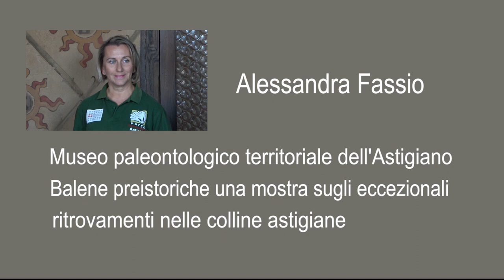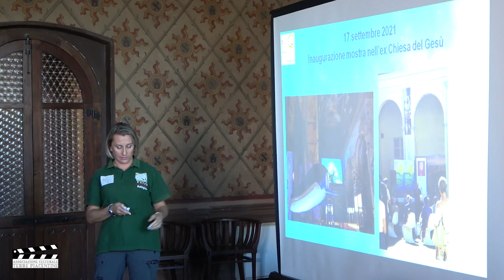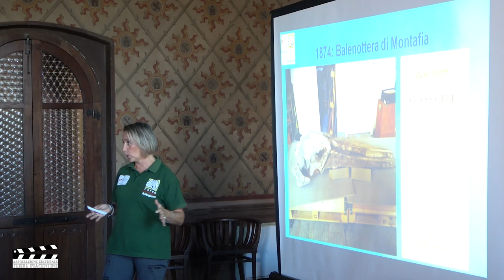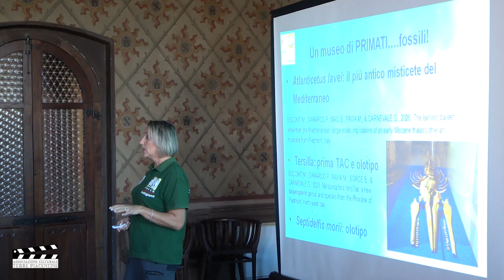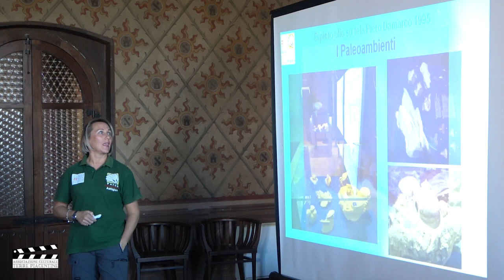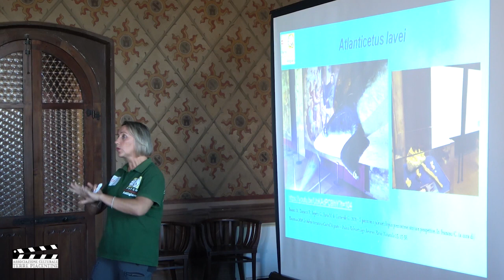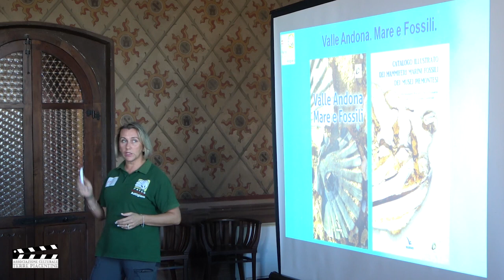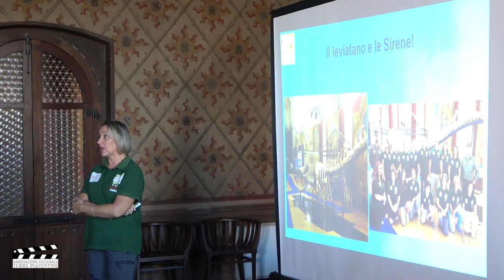PLIOCENICA 2023 Alessandra Fassio Castell'Arquato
Alessandra Fassio
(Museo paleontologico territoriale dell'Astigiano)
"Balene preistoriche: una mostra sugli eccezionali ritrovamenti nelle colline astigiane"
video di Luigi SAnti